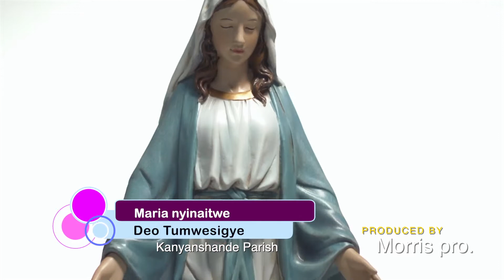Maria tuhwere by Deo T. with Kanyanshande Parish Church Choir. CATHOLIC CHURCH MUSIC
WESTERN UGANDA CATHOLIC CHURCH MUSIC 2019